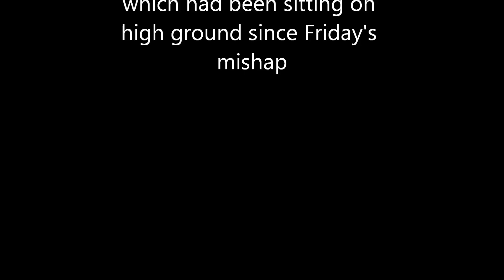GC at Moab - Day 3 Kane's Creek Part 1